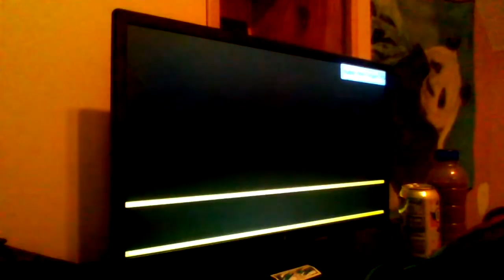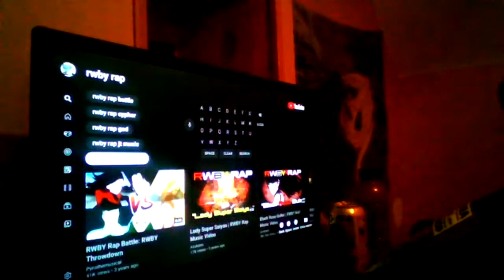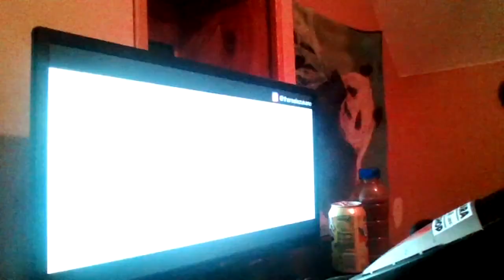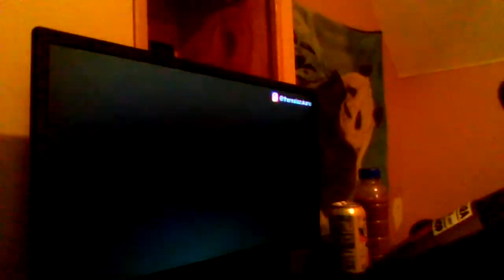[Cyraxx Youtube 2021-3-5] THE BIG DAY !!!!!!!! (Tangerine Cat No Show) 2